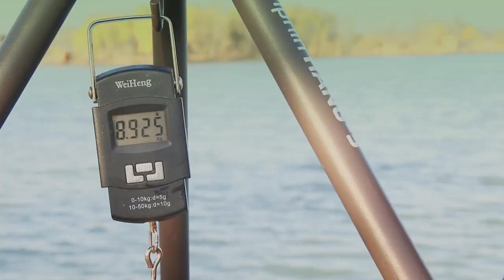Pikkely rám! - Harcsatavi Hakni (Ofikiál Teaser)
Hamarosan halat halra halmoznak harcsatavi haknijukon.

PIKKELY RÁM!

Minden ami a feeder horgászatról szól. Egyedi megoldásokkal, praktikákkal, igazi örömteli horgászműsor. Tarts velünk!